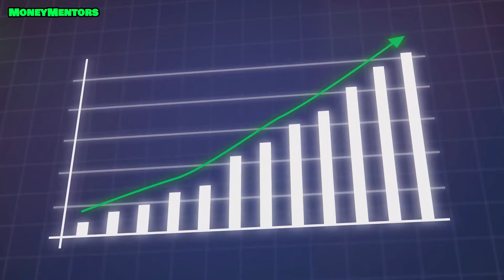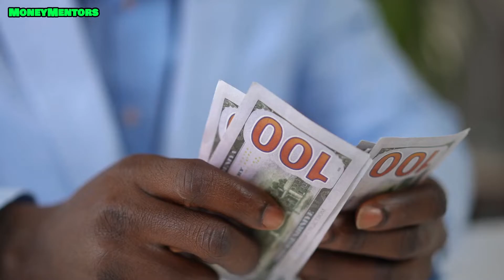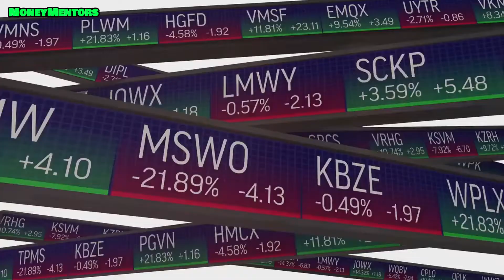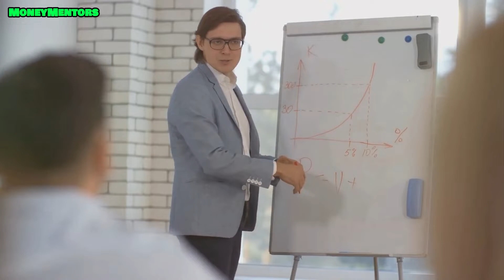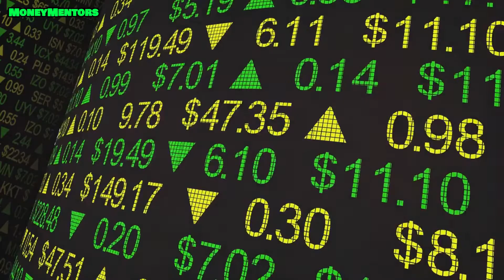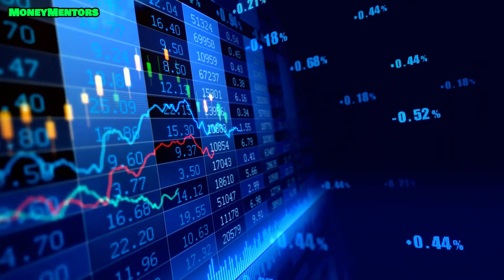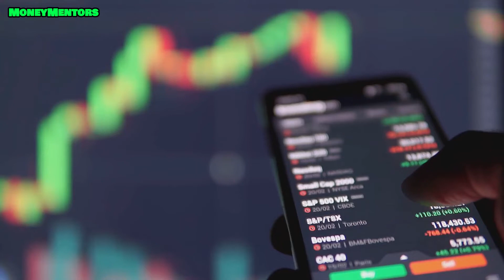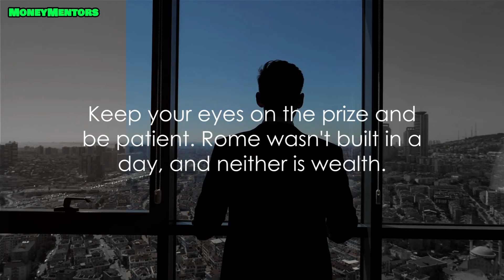10 Golden Money Rules Rich People Know Poor People Don't!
Uncover the Hidden Secrets of the Wealthy!

Are you tired of the constant struggle, living paycheck to paycheck? Do you ever wonder why the rich keep getting richer? The answer is simpler than you think, and it's right at your fingertips.

We're about to reveal the 10 Golden Money Rules that the rich have been using to their advantage, while the poor remain in the dark. This video will not only shock you, but it will also stir a whirlwind of emotions as you realize the financial potential you've been missing out on.

This isn't just about money. It's about freedom, security, and the ability to live life on your own terms. It's about breaking free from the chains of financial uncertainty and stepping into a world of wealth and prosperity.

But be warned, this video isn't for the faint-hearted. It's for those who are ready to challenge their preconceived notions about money, those who are ready to take control of their financial destiny.

Are you one of them? Are you ready to uncover the secrets that could catapult you into financial success? If so, then this video is just for you.

Don't let this opportunity slip away. Click play NOW and embark on a journey that could change your life forever. Remember, the rich know something that the poor don't. It's time for you to find out what it is."

OUTLINE:
00:00:00 Intro
00:00:26 Rule 1 - The Power of Compound Interest
00:01:14 Rule 2 - Pay Yourself First
00:02:07 Rule 3 - Diversify Your Investments
00:03:01 Rule 4 - Avoid Debt
00:03:50 Rule 5 - Spend Less Than You Earn
00:04:42 Rule 6 - Continuously Educate Yourself
00:05:31 Rule 7 - Build Multiple Income Streams
00:06:28 Rule 8 - Invest in Assets, Not Liabilities
00:07:23 Rule 9 - Make Your Money Work for You
00:08:16 Rule 10 - Be Patient